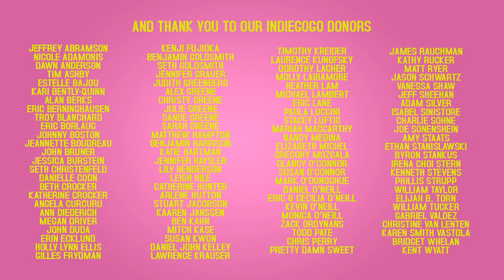Eat or be Eaten - Compulsive Love "Melissa Files"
Melissa advises on how to survive the corporate jungle.

Starring:
Amy Staats
Audrey Lynn Weston

Directed by Kevan Tucker

Written by Adam Szymkowicz

Produced by Aaron Edell, Tim O'Neill and Kevan Tucker

Director of Photography: Mitchell Kase

Assistant Director: Allison Rhone

Edited by Tim O'Neill